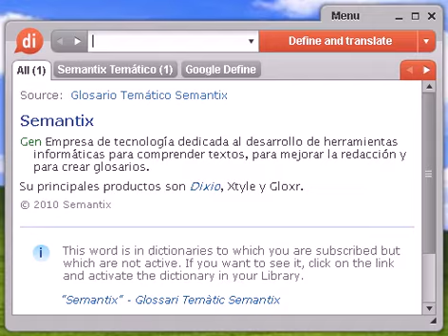Definición de empachosa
empachosa, diccionario, definición, significado, español, castellano, dixio